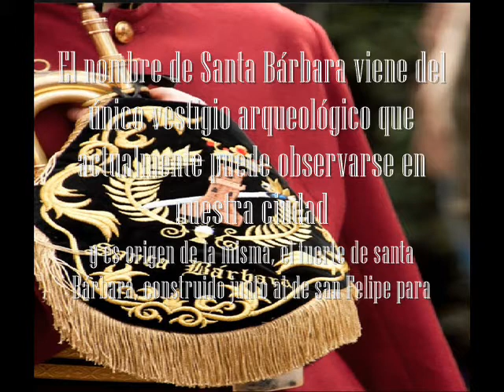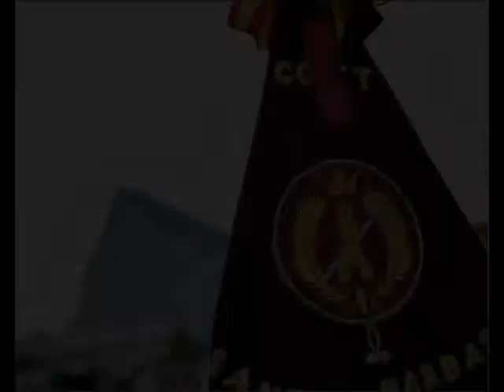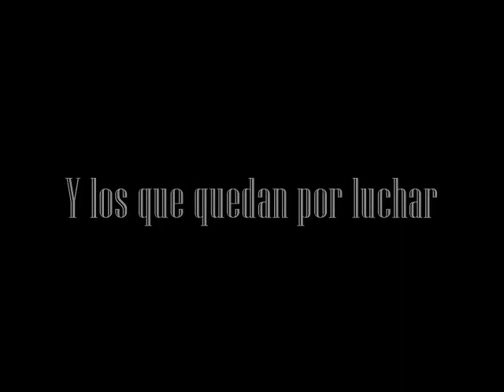BCT Santa Barbara La Línea De La Concepción.